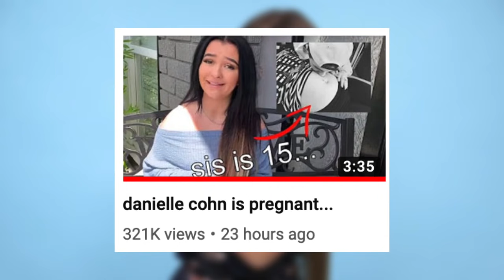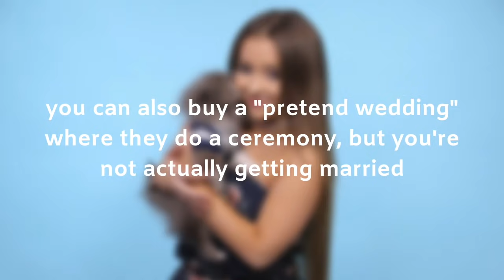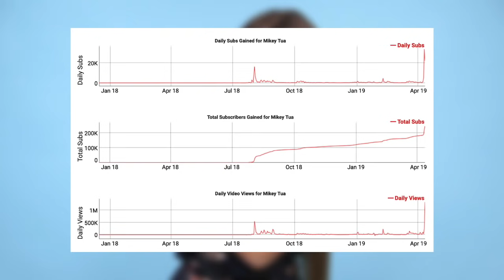danielle cohn just faked a wedding...